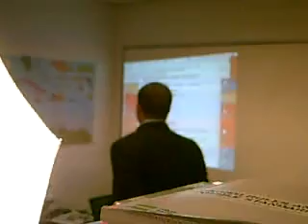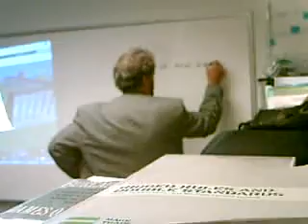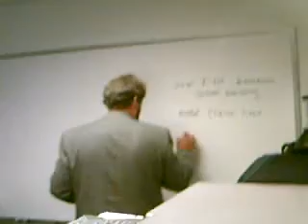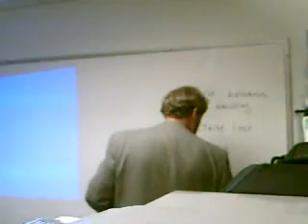20080826-Dr. Lee Interviewed by NewsProNet/CBS4 #4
meet with NewsProNet / CBS4 about ScondLife & FIU Island